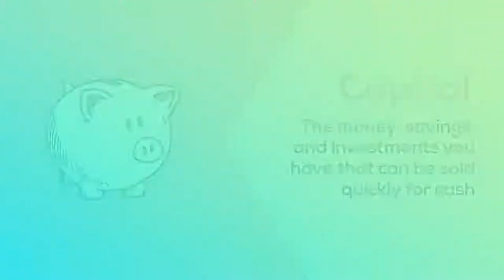Why Getting Pre-approved Should Be the First Step In Getting A Home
One way to show you're serious about buying your dream home is to get pre-qualified or pre-approved for a mortgage before starting your search.